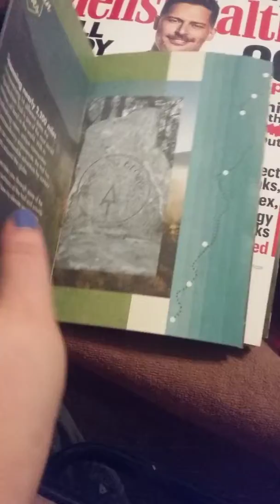Saturday's freebies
magazines and coupons and travel items from mt.nebo on 774 road

mt.nebo United Methodist church
11693 oh-774, bethel ohio 45106